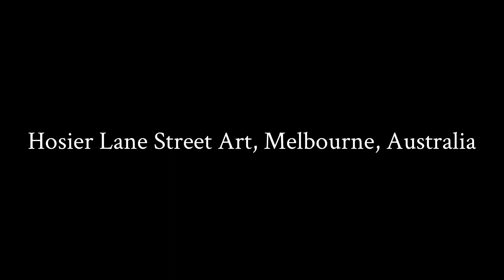Hosier Lane Street Art, Melbourne, Australia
Hosier Lane opened as a Street Art Gallery in 1998.

It is noted for the quality and the often political nature of its art.

The graffiti-covered walls and art-installations have become a popular backdrop for fashion and wedding photography.